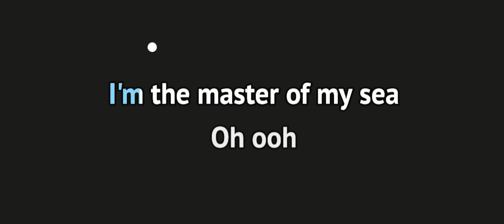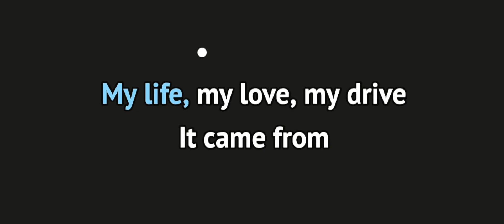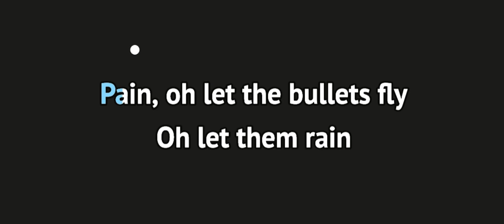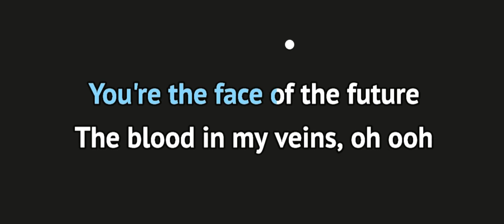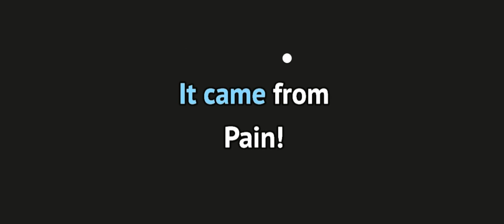Believer – Imagine Dragons